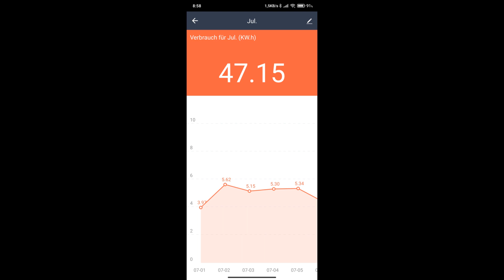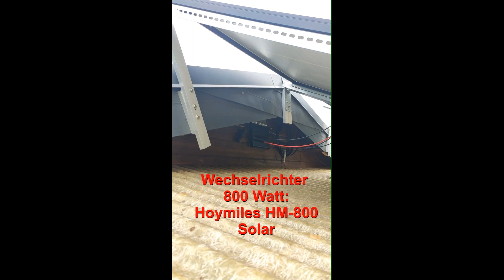800 Watt Solaranlage alle Infos, Balkonkraftwerk, Mini-PV Anlage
Mein Wechselrichter bei Amazon
PV- Modul bei Amazon